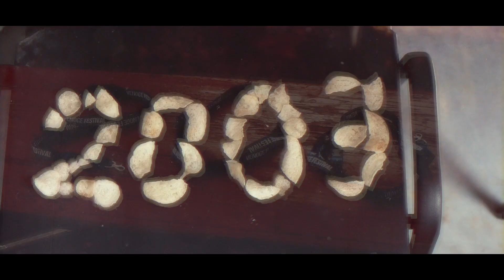VF19 - Revis ton festival // Jeudi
Retour sur la soirée de jeudi en moins de 2 minutes! VF19 ☀️🤟